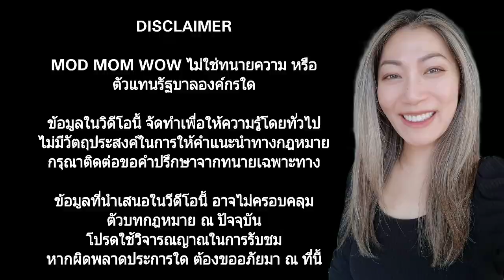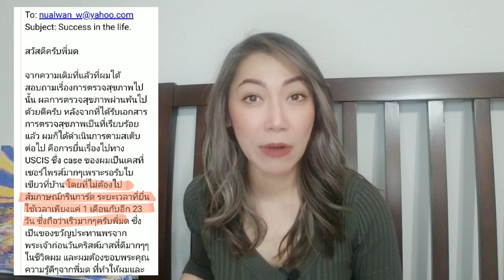เหลือเชื่อ‼ผู้ติดเชื้อ HIV ได้รับอนุมัติ กรีนการ์ด (แต่งงาน) ภายใน 2 เดือน 😃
เคสจริง ผู้ติดเชื้อ HIV ได้รับอนุมัติ กรีนการ์ด (แต่งงาน) และ ยื่นเรื่องปรับสถานะในอเมริกา (Adjustment of Status) ภายใน 2 เดือน‼

✅ ขอวีซ่าอเมริกา หมอตรวจสุขภาพยังไง โรคติดต่ออะไร ห้ามเข้าอเมริกา‼

✅ ผู้ติดเชื้อ HIV เข้าอเมริกาได้หรือไม่ ขอวีซ่า/กรีนการ์ดได้ไหม⁉️

✅ กฎหมายคุ้มครองผู้ป่วยโรคเอดส์ Ryan White CARE Act และ โปรแกรมรักษาฟรี สำหรับโรคเอดส์ ผู้ติดเชื้อ HIV ในอเมริกา

✅ CDC ประกาศยกเลิก ตรวจเชื้อ HIV สำหรับผู้สมัครวีซ่าอเมริกา และ กรีนการ์ด

MOD MOM WOW แชร์ข่าวสารอิมมิเกรชั่น ประสบการณ์ชีวิตในอเมริกา วีซ่าอเมริกา กรีนการ์ด วีซ่าล๊อตโต
วีซ่าท่องเที่ยว วีซ่านักเรียน วีซ่าทำงาน วีซ่าคู่หมั้น วีซ่าคู่สมรส

🙏 ขอบคุณทุกคน ที่รับชมคลิปนะคะ 💕
👍🏻 กด Like, กด Share ได้เลยค่ะ

IG: mod mom wow

The information presented in this video may not reflect the most up-to-date legal or other information. You should not act or refrain from acting on the basis of any content included in this video without first seeking legal advice from an attorney or any other professional advice specific to your issues or matter.